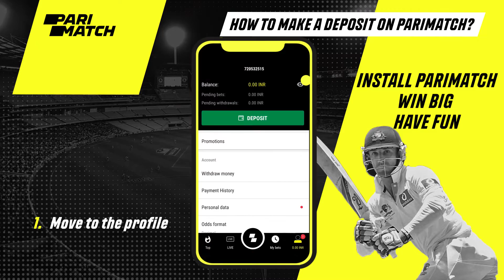How To Make A 'Deposit' In Your Account On Parimatch?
Making a deposit on Parimatch is super easy, quick, and convenient.

We offer Widest range of Payment Options: UPI, Net-banking, Crypto, Cash, PayTM, PhonePe & more

Make a deposit and start winning on Parimatch today!